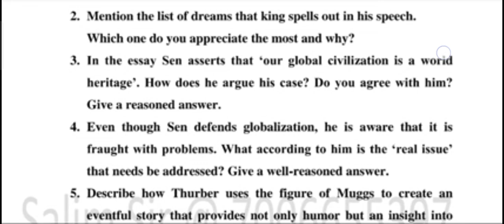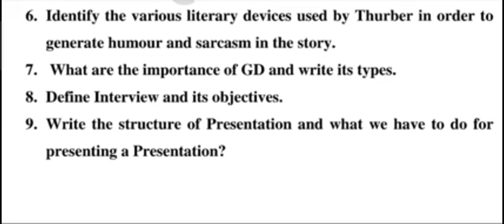Download Guess Paper BG 4th semester General English